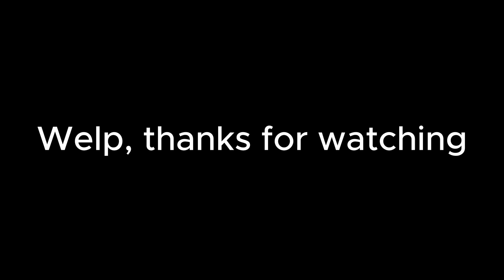Office Section All 20 Completed! - Double's Diner on scratch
Danm this was kinda hard, but not as hard as the home section gonna be